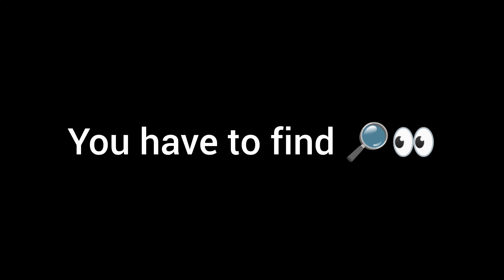Only My Friends Can Watch This Video...